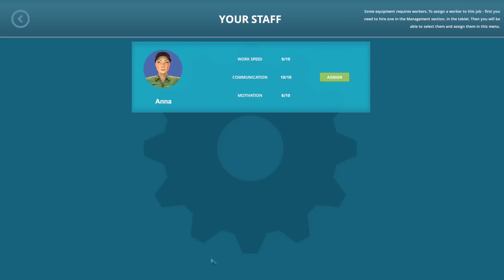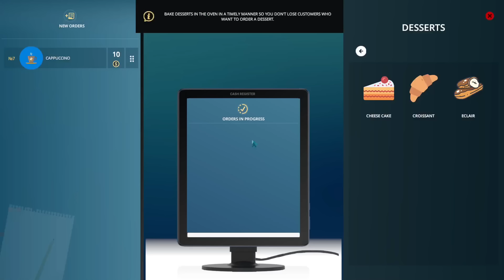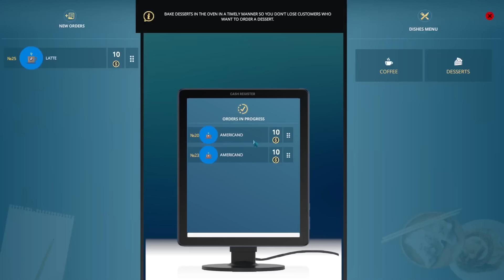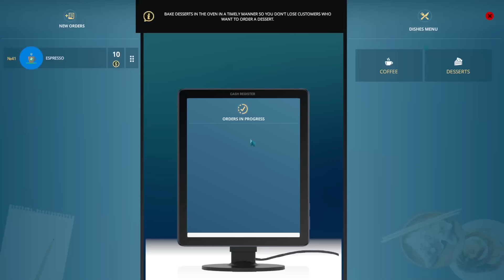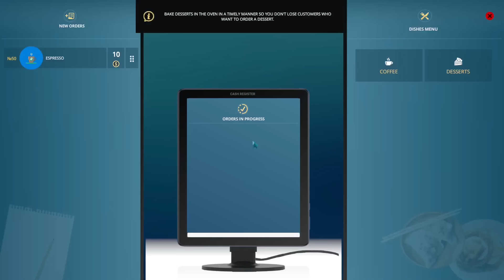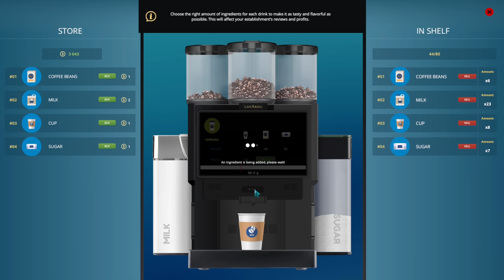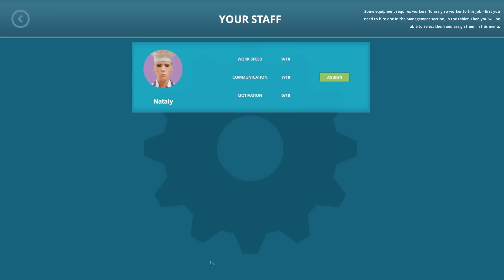Cafe Owner Simulator - Farm DLC - First Look - Starting Our Cafe A Business Again For 2024 - EP#5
Have animals on your farm, care for them, feed them and clean them.
The happier the animals are - the more food they will produce. Don't forget, this is organic produce and it's great value and quality.
Visitors love dishes prepared from natural products, so the profit of your restaurant will increase in times, but there will be more worries.

Storage --
2TB Main SSD
540 GB M2.e ssd
2TB Game Install Drive